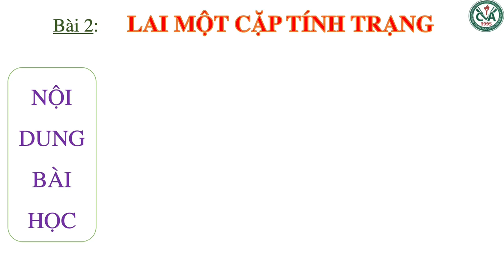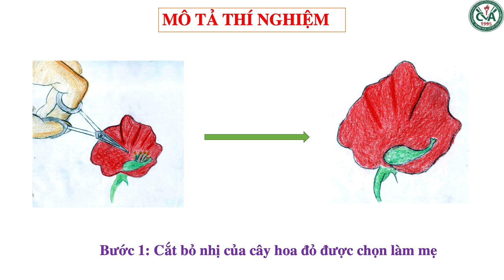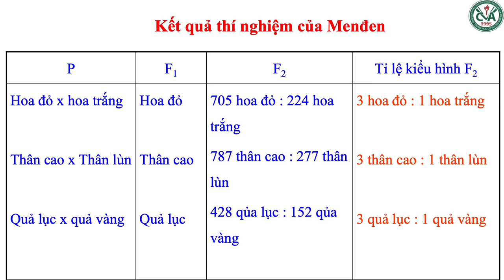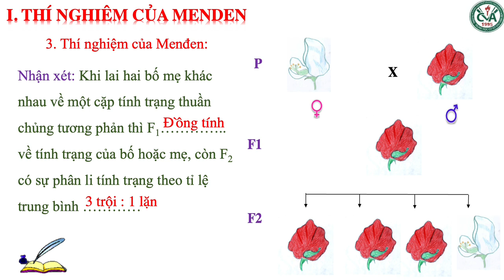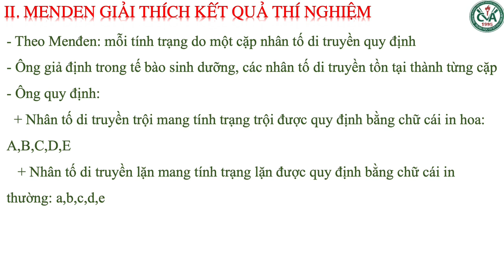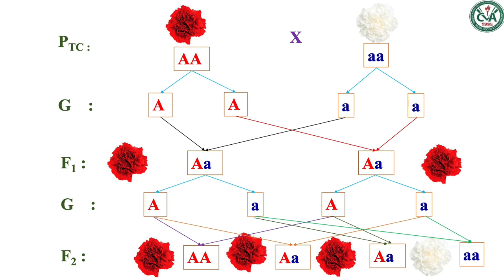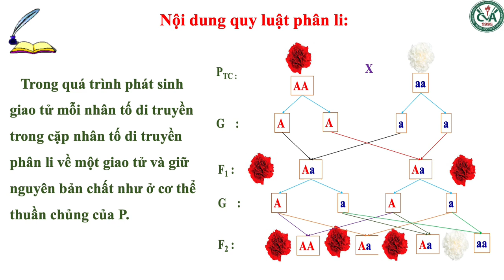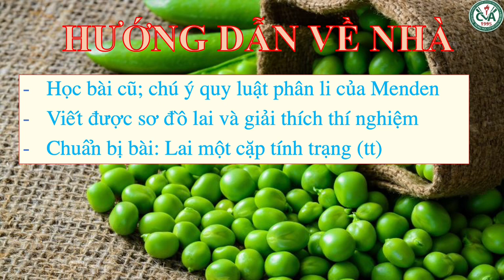SINH HỌC 9 (Tuần 1 / HK1) - Bài 2: LAI MỘT CẶP TÍNH TRẠNG